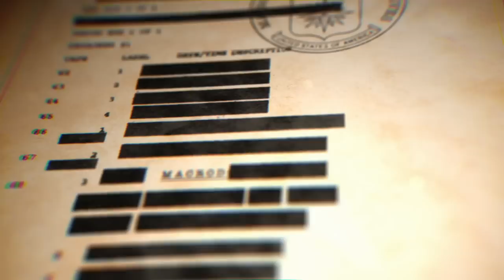Behind The Scenes Of Nixon & The Watergate Scandal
On today’s episode the guys take a deep dive into the Watergate scandal, the interlocking political scandals of the administration of Richard M. Nixon that were revealed following the arrest of five burglars at Democratic National Committee headquarters in the Watergate office-apartment-hotel complex in Washington, D.C., on June 17, 1972. Plus the guys get into the Russian coup, Arian signing autographs, Lebron James reading, Journalism and much more.

00:00 - Intro
06:21 - Musk vs. Zuckerberg
15:40 - Tee’d Off
20:13 - Russia
30:43 - Autographs
56:07 - Lebron James
1:17:44 - Watergate